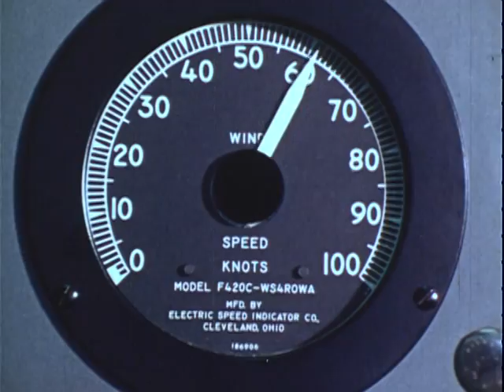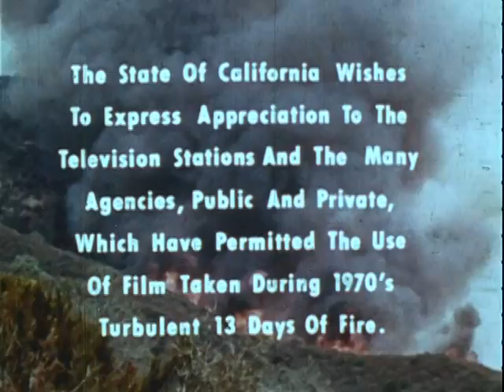Countdown to calamity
Countdown to calamity - National Archives and Records Administration 1971 - ARC Identifier 13352 / Local Identifier 95.56 -  Department of Agriculture. Forest Service. Division of State and Private Forestry. Fire and Aviation Management Staff. (1986). A documentary film of one of California's greatest fire disasters which occurred in 1970.